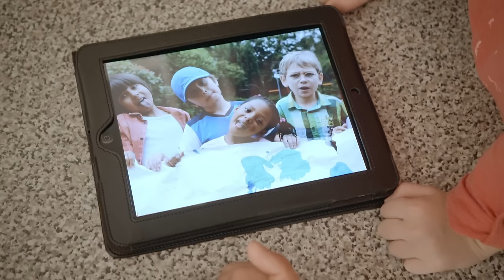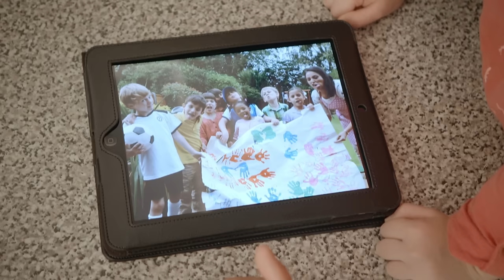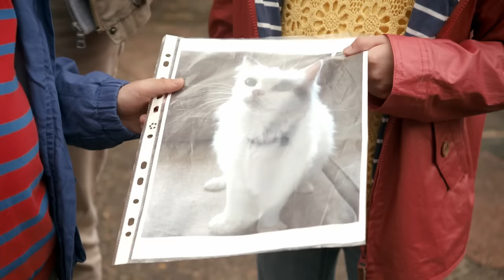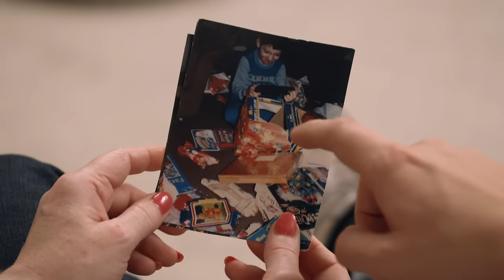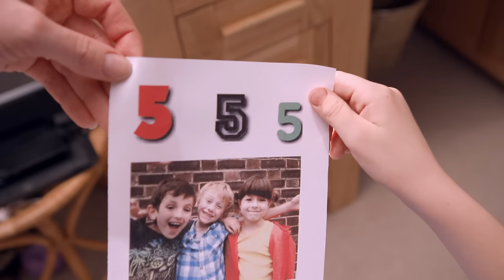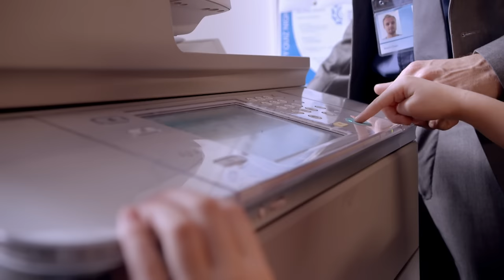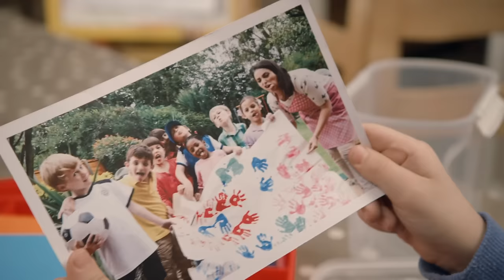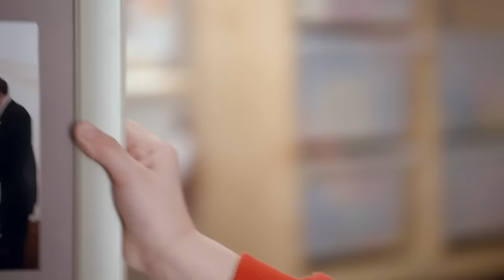BIRTHDAY SURPRISE! 🎂 🎉 | TOPSY & TIM | WildBrain Kids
Episode Description:
It’s the day of Topsy and Tim’s 5th birthday! Mummy and Dad buy the twins the best present ever and all of their friends come to their party. Topsy and Tim find lots of chairs, so that everyone can play their game of musical chairs.

Chapters:
00:00:00 - Birthday Party
00:09:32 - Broken vase
00:19:04 - Twin swings
00:28:36 - Busy builders
00:38:08 - Emergency rescue
00:47:40 - School shoes
00:57:12 - New pet
01:06:44 - Nursery photo
01:16:17 - Welcome home
01:25:49 - Indoor tent
01:35:21 - Remember this
01:44:51 - New friend
01:54:24 - New house
02:03:56 - New bikes
02:13:28 - Teacher visit
02:23:00 - Lost cat
02:32:32 - Helping dad
02:42:04 - Christmas Eve
02:55:32 - School run
03:05:04 - Special Invitation
03:14:36 - Wiggles' trip
03:24:08 - Sore paw
03:33:40 - Our teeth
03:43:12 - Washing mossy
03:52:44 - Dad's office
04:02:16 - Visiting school
04:11:48 - Family tree
04:21:21 - Our Balloons
04:30:53 - First day
04:40:25 - Wheelchair exercises
04:49:56 - Special cake